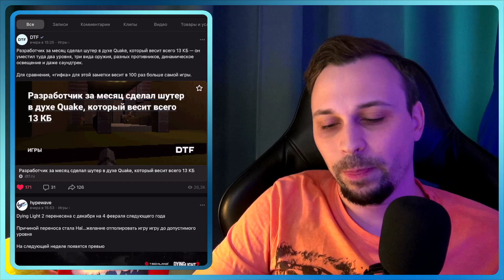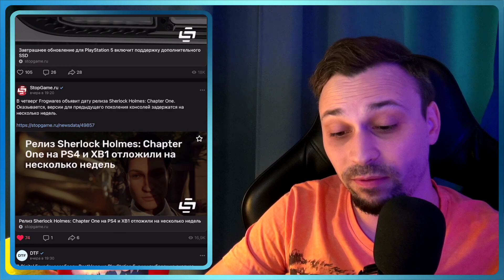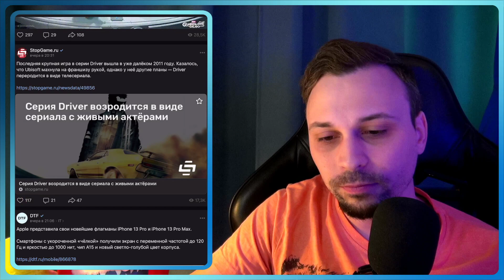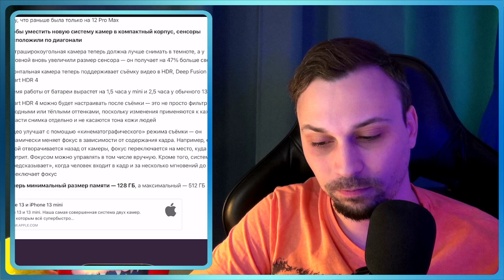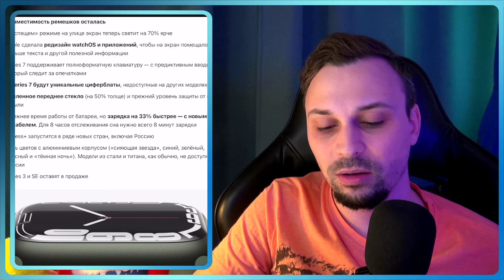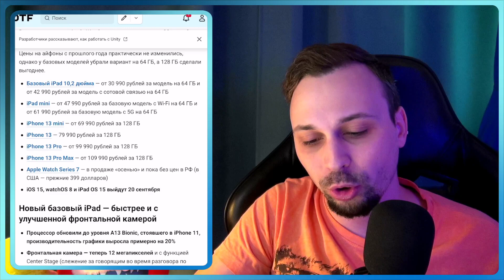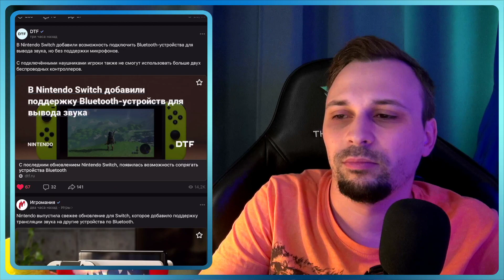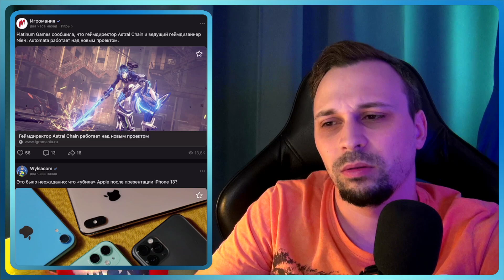11:59 | Новостной видеокаст | 15 сентября 2021